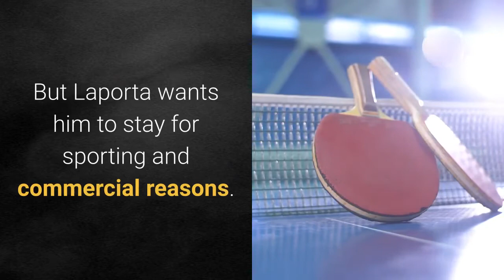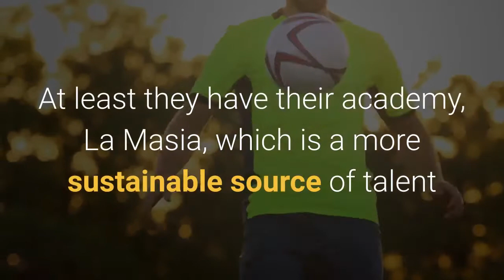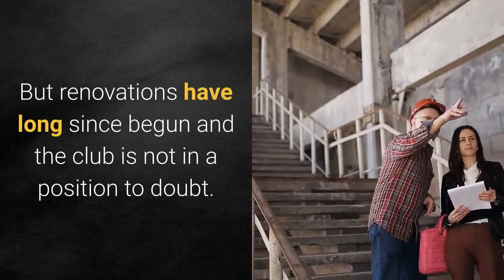Joan Laporta Must Tackle Barcelona’s Debt Problem; Here Are Some Solutions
The homecoming is complete. Once again, Joan Laporta is the president of Barcelona. Laporta triumphed over candidates Victor Font and Toni Freixa in last Sunday’s club elections, over a decade since his last tenure between 2003 and 2010. In his second term, one target will be to address the club’s worrying total debt, widely believed to be over €1 billion ($1.2 billion), or precisely €1.173 billion ($1.4 billion), according to a report in El Mundo (Spanish) in January. Were Laporta’s 30,134 majority voters motivated by economics, or were they swayed by the Catalan’s positive relationship with Lionel Messi, the magic man he is so desperate to keep? Maybe it was pure nostalgia. Laporta fronted a golden era at Barcelona when Frank Rijkaard and then Pep Guardiola managed the side. In any case, leading Barcelona in the 2020s will be no easy task. The smiling new incumbent is confident of solving the financial conundrum, however. If he does, the following points could play a part. Barcelona’s strategy for buying and paying their players needs a rethink, and what better way to begin than with a new president. The club has often been uncalculated in its recruitment. Costly purchases, namely Philippe Coutinho, haven’t been worth the money and are responsible for a heavy wage bill. The club also owes transfer add-on fees to various clubs with whom they have previous agreements in place. Marca reports the combined cost to be €126 million ($153 million). As for Messi, releasing him—even for free—would relieve the burden of his record-breaking contract. But Laporta wants him to stay for sporting and commercial reasons. He is still a massive boost to the team and his image is inseparable from Barcelona’s, meaning he is responsible for much of their commercial value and income potential. Unfortunately, that leaves other tough decisions. The current transfer market has deflated, so for now, Barcelona are unlikely to regain large amounts by selling players, especially given many of their steep release clauses, leaving the emphasis on negotiating salary cuts within the squad. At least they have their academy, La Masia, which is a more sustainable source of talent and has fostered the development of Oscar Mingueza, Ansu Fati and Ilaix Moriba to name a few. They bring hope for the future, especially under a considered wage structure, something that Laporta can help set in motion. The club’s ambitious infrastructural Espai Barça project plays an important part in Barcelona’s economic standing. It’s a pricey venture, one that will eventually cost around €1.25 million ($1.5 billion), including capitalized interest paid to main funders Goldman Sachs, the U. S. investment bank that has lent them money. During a period of economic struggle, it seems a dicey deal and one that gnaws away at the accounts. But renovations have long since begun and the club is not in a position to doubt.